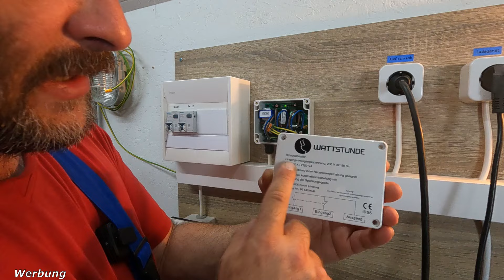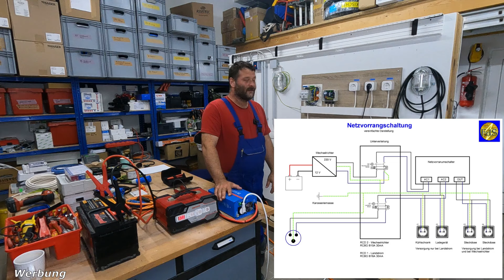Netzvorrangschaltung für Wohnmobil/ auch für EcoFlow Delta / Wichtige Tipp´s/ Autarkie / Wattstunde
In diesem Video zeige ich Euch wie eine Netzvorrangschaltung für einen Wohnwagen oder Caravan aufgebaut ist und welche Funktion sie hat. Das System kann man auch super für eine Netzumschaltung für Notstrom nutzen.
Weitere Videos zu der Anlage werden noch Folgen.
Wünsche Euch Viel Spaß, nicht vergessen ein Abo wäre Super.

Dieser Adapter ist nicht Norm konform  und darf auch nur für die Powerstation oder ein Inverter Gerät mit IT-Netz verwendet werden.
Die sogenannte USV Funktion ( gleichzeitiger Netzbetrieb mit Laden der Powerstation und angeschlossener Verbraucher ) über das Adapterkabel darf NICHT gemacht werden , da es im ungünstigsten Fall zu Schäden an der Powerstation führen kann!!!

Hier findet ihr alle Produkte aus den Videos unter
" Einspeisung für Wohnwagen " und noch andre Sachen .

wo ihr mit dem Code : StromFreund5

ECOFLOW DELTA Mini
ECOFLOW DELTA Max (1600)
ECOFLOW DELTA Max (2000)
ECOFLOW DELTA Pro

Kapitel:
00:00 Begrüßung
00:54 Intro
01:04 Einleitung
02:36 Normen und VDE
08:50 Praktisch Erklären der Stromversorgung
11:05 Funktion der Netzvorrangschaltung
22:49 Anschluß der Netzvorrangschaltung
28:40 Zusammenfassung und Schluß
31:13 Outro

Outdoor Set, 25 m Kabeltrommel + 2 x Adapter-Leitung 230 V CEE
Outdoor Kabeltrommel 25m mit CEE-Stecker
Camping CEE-Adapterleitung Caravan, 1,5m H07RN-F 3G2,5
Camping CEE-Adapterleitung Caravan 1,5 m, 250 V CEE-Stecker
CEE-Stecker 16A blau/grau, 3-polig
Bundle mit CEE Stecker 3-polig
CEE Wandstecker 16A blau 3 pol.
Siemens FI/LS-Schalter RCBO 30mA B10A
Siemens FI/LS-Schalter RCBO 30mA B13A
Siemens FI/LS-Schalter RCBO 30mA B16A
SIEMENS FI/LS-Schalter Typ A, 30 mA, B16 A